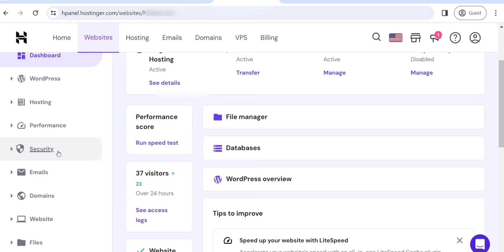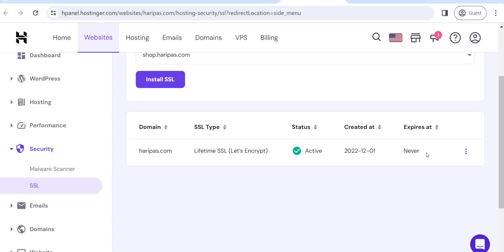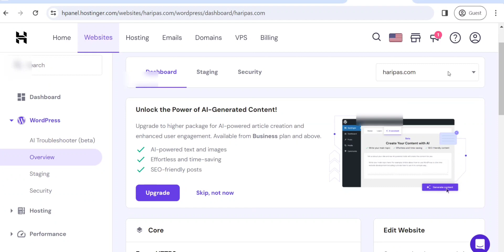Hostinger ssl certificate activation tamil | free ssl in tamil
00:00 hostinger ssl certificate activation tamil
00:20 hostinger ssl certificate activation in tamil
01:02 install hostinger ssl tamil
02:19 how to get hostinger ssl tamil - Force HTTPS Enable

Unlock the power of secure website connections with Hostinger SSL certificate activation in tamil. Now, with added convenience and accessibility, you can activate SSL on your Hostinger hosting platform in the Tamil language. Safeguard your website and visitors' data with ease as you navigate through the simple steps of SSL activation tailored to the Tamil-speaking community. Say goodbye to complications and hello to seamless security with Hostinger SSL activation in Tamil.

"Hostinger SSL Certificate Activation" is an essential step in securing your website hosted on Hostinger's platform. SSL (Secure Sockets Layer) certificates are cryptographic protocols that provide secure communication over the internet. When activated, an SSL certificate encrypts data exchanged between a user's browser and the website's server, ensuring that sensitive information such as login credentials, personal details, and financial transactions remain private and protected from potential threats.

The primary purpose of SSL certificates is to establish a secure connection between the user's browser and the website server, preventing unauthorized access, data breaches, and eavesdropping by malicious third parties. By encrypting data during transmission, SSL certificates safeguard sensitive information from interception and manipulation, enhancing the overall security posture of your website.

Activating an SSL certificate on Hostinger is a straightforward process that involves a few simple steps. We explained it in tamil. First, log in to your Hostinger account and navigate to the SSL/TLS section within the hosting control panel. From there, you can either purchase an SSL certificate from Hostinger or utilize the free Hostinger Lifetime SSL option available for all hosting plans.

The Hostinger Lifetime SSL certificate offers numerous benefits, including:

1. **Enhanced Security:** Protect your website and its visitors from cyber threats such as data breaches, identity theft, and malware attacks by encrypting data transmissions with SSL encryption.

2. **Improved Trust and Credibility:** Displaying the padlock icon and HTTPS prefix in the browser address bar signals to visitors that your website is secure, instilling confidence and trust in your brand.

3. **Better Search Engine Ranking:** Google considers SSL encryption as a ranking factor, meaning websites with HTTPS may receive a slight boost in search engine rankings compared to non-secure counterparts.

4. **Compliance with Data Protection Regulations:** SSL encryption helps ensure compliance with data protection regulations such as GDPR (General Data Protection Regulation) by safeguarding user privacy and sensitive information.

5. **Compatibility with Modern Browsers:** SSL certificates are compatible with all major web browsers, ensuring seamless access to your website for visitors using various devices and platforms.

6. **Protection Against Phishing Attacks:** SSL encryption helps mitigate the risk of phishing attacks by verifying the authenticity of your website and preventing the interception of sensitive data.

Overall, activating an SSL certificate on Hostinger not only enhances the security and privacy of your website but also contributes to building trust, credibility, and compliance with industry standards and regulations. With the free Hostinger Lifetime SSL option, you can enjoy these benefits without any additional cost, ensuring a secure browsing experience for you and your visitors.

The best hosting and domain provider with the latest offer